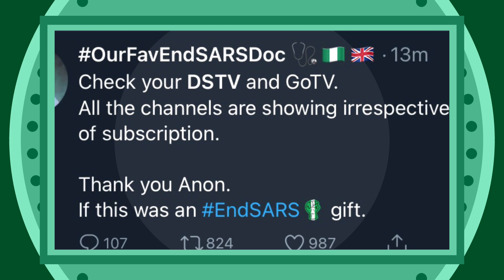Anonymous hack dstv, gotv. Show all channels free